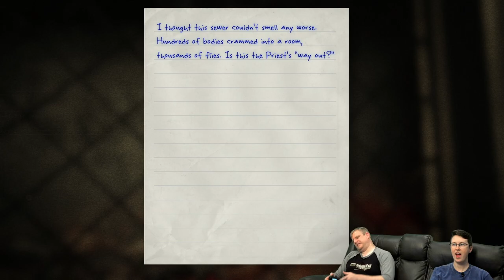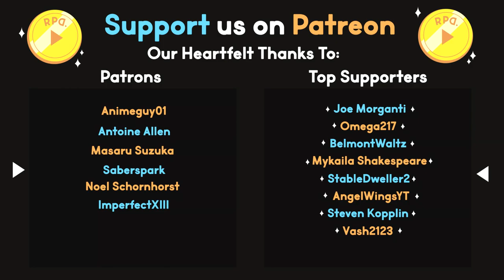Sewer Sleuths ▶︎Outlast: Part 6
In part 6 of Outlast we avoid big boy Chris Walker in the sewers, draining water to open a path to the  Male Ward. Wading into the dark, and running for our lives from frenzied inmates, we hop into a dumb waiter as a mysterious voice comes to our aid...

Ready Player Dumb plays Outlast!